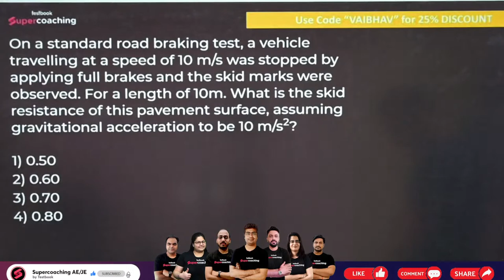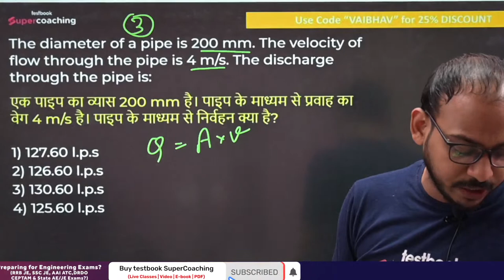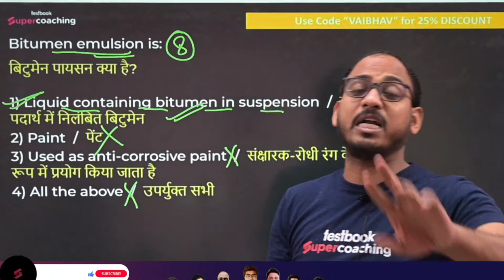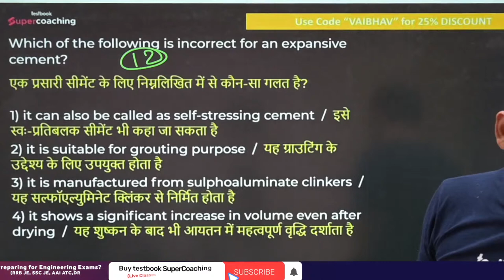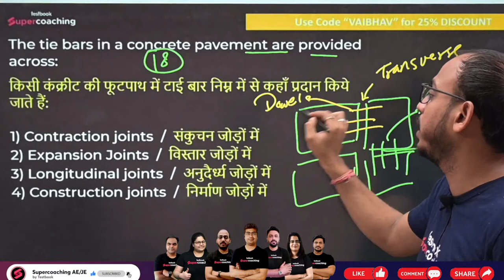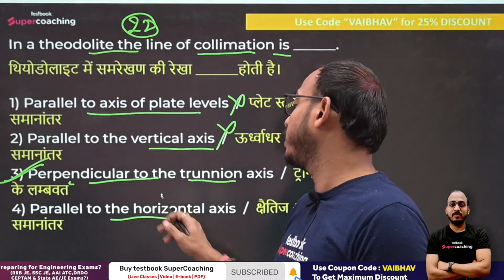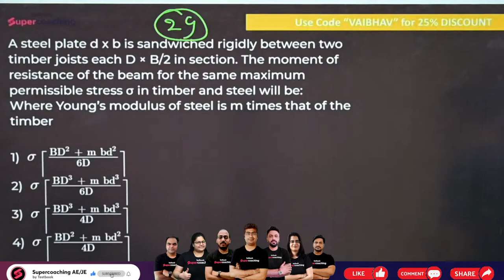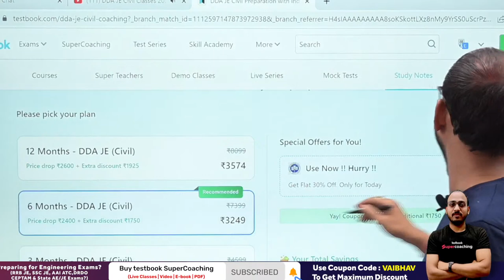DDA JE Civil Classes 2023 | 60 मिनट/ 60 सवाल Rapid Fire | Vaibhav Sir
DDA JE Previous Year Question Paper | DDA JE Non Tech Classes | DDA JE 2023

The biggest disruption awaits you at SuperCoaching. It is a one-stop AE & JE preparation platform where India’s top Engineering faculties from reputed coaching institutes like Engineering Academy Dehradun, and Nimbus Learning are teaching. The objective of SuperCoaching is to cover the entire syllabus in a strategic manner. SuperCoaching is an instrumental tool that you can utilize in order to crack the Junior/Assistant Engineer Examinations

1. 30+ Courses by Super Teachers
2. 2500+ live classes by Experts
3. Dedicated doubt-clearing sessions.
4. Take the advantage of real-time interaction with India’s best teachers
5. 500+ study notes for all subjects
6. 1000+ Full Mock Tests